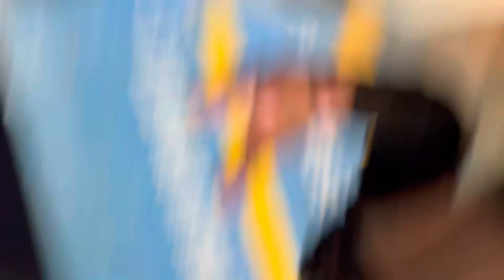Let’s see how Vashi looks like😍😍